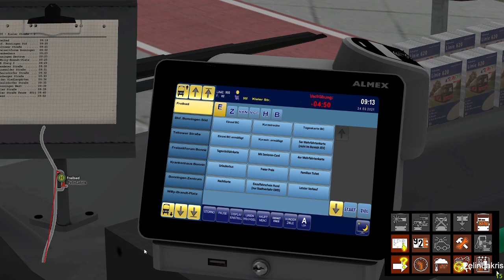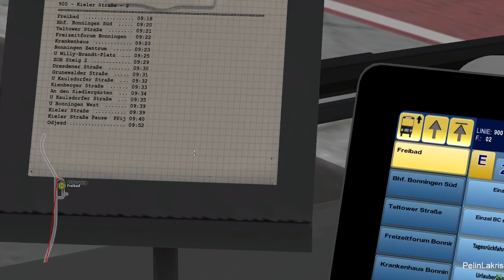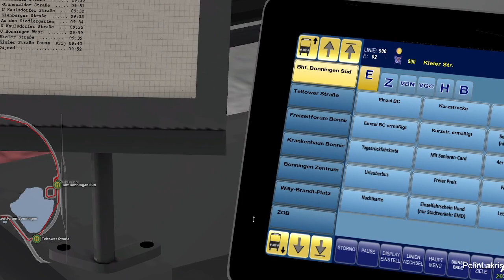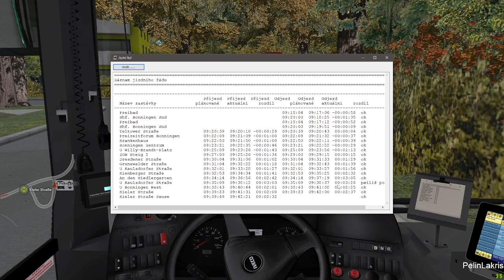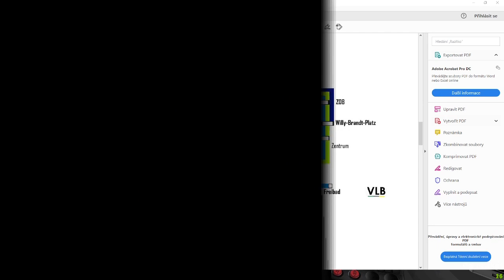Letsplay #258 | OMSI 2 | Znovu na Bonningemu... (A něco navíc - viz popisek)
Našel jsem si novou mapu, spustil ji... a zjistil, že už jsem ji točil dříve, ale měl jsem překlep v názvu mapy, takže jsem na to nepřišel včas. A tak si trošku nečekaně můžeme prohlédnout změny ve verzi. A také si udělat malou soutěž -  najdete všech sedm zásahů ve střižně, které jsem byl nucen udělat? (Ať už kvůli zabloudění na trase, nebo vyrušení...)

Původní video:
Letsplay #192 | OMSI2 | 1L1M | mapa: Bonningen | linka: 900 Freibad → Kieler Straße

Autobus:
Iveco Crossway LE